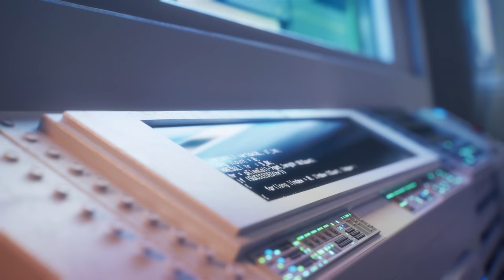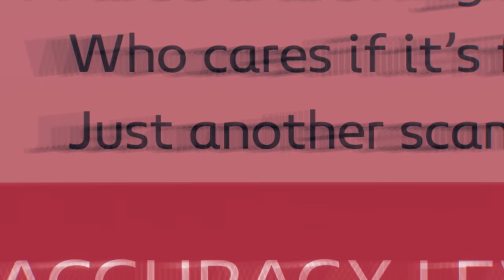Are tires for EVs just a scam to sell more tires? | Fact Checking Division - Episode 1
A special unit fights tirelessly against all approximations, ensuring the respect for facts. A unit that stops at nothing, and whose methods are precise and meticulous… Welcome to the Fact Checking Division. Today's episode: Tires for Electric Vehicles

🔎 If you want a specific information, here are the time codes:
00:00 : Intro
00:21 : Are EV tires a scam?
01:21 : Energy consumption with an EV tire
02:10 Tire wear with an EV tire
03:22 : Noise reduction with an EV tire
03:56 EV Tires make a difference!